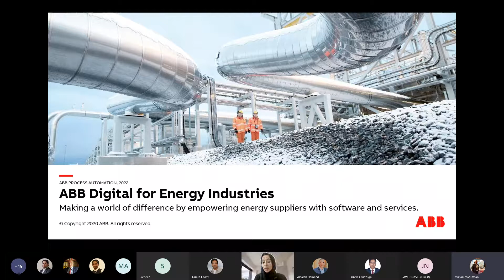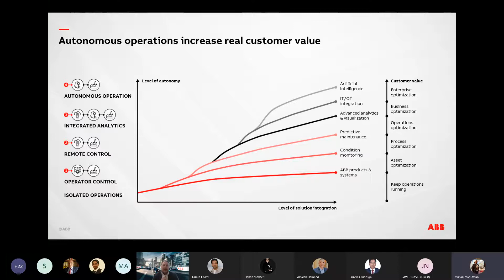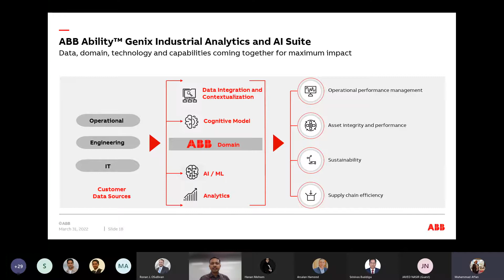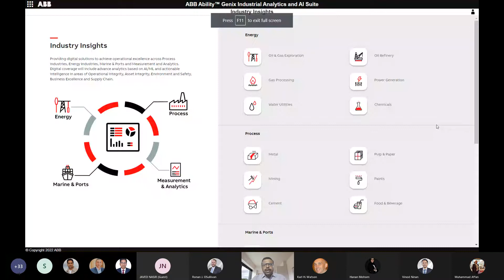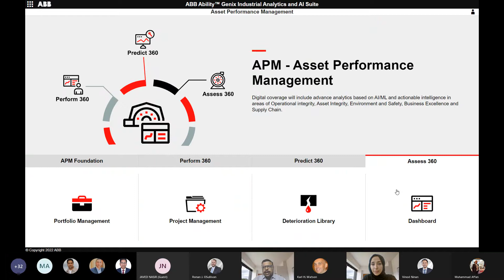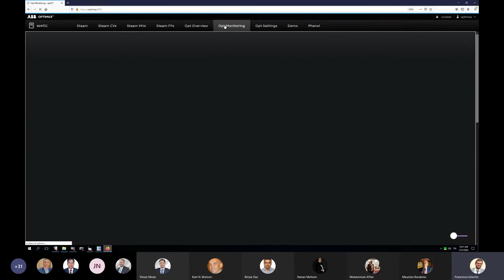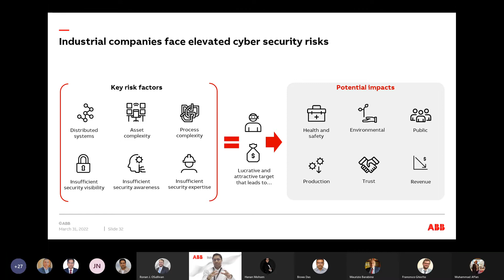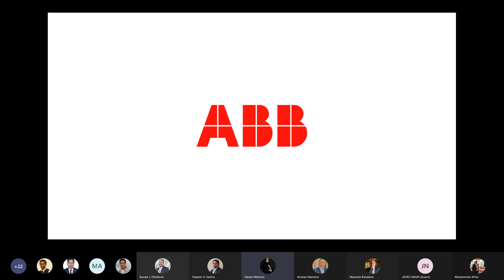ABB Digital Solutions – Saudi Arabia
A conversation recorded live about the latest of ABB Digital Solutions and Services

During the session you will learn about:

ABB Digital for Energy Industries
Driving value out of Data
ABB Ability Genix Industries
Analytics and AI Suit
Operational &  Asset Integrity
Optimization
Cyber Security